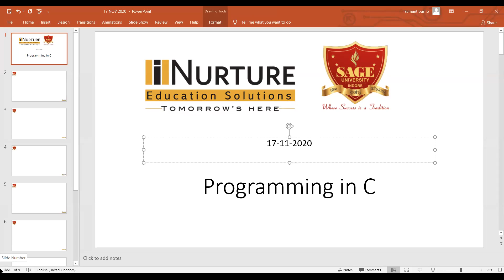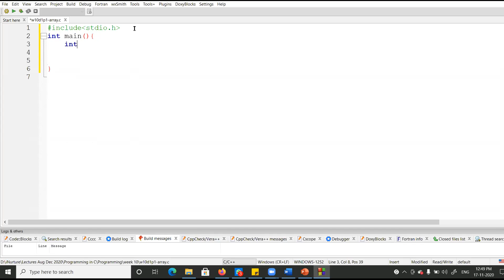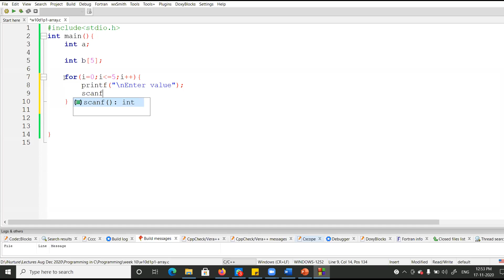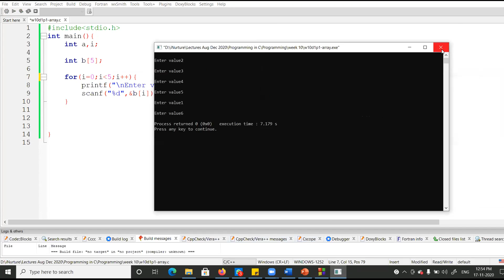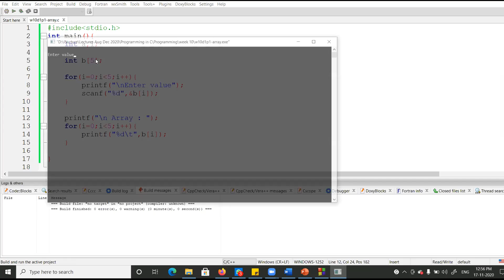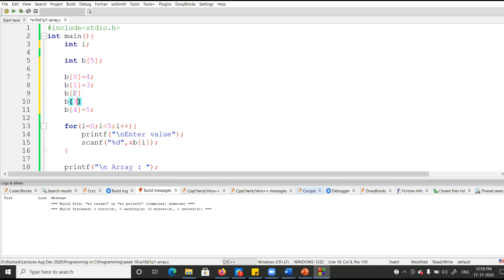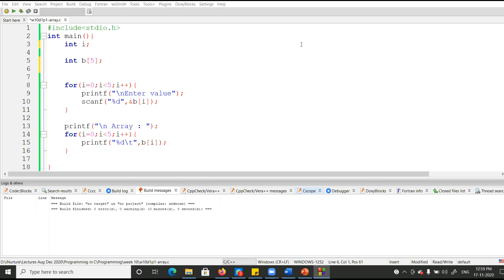17 NOV 2020 | ARRAY | C PROGRAMMING